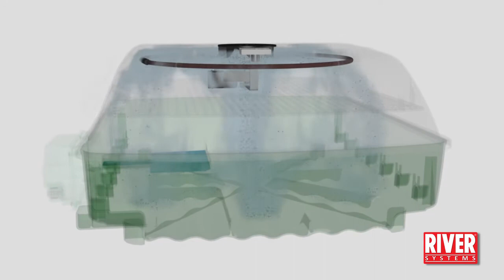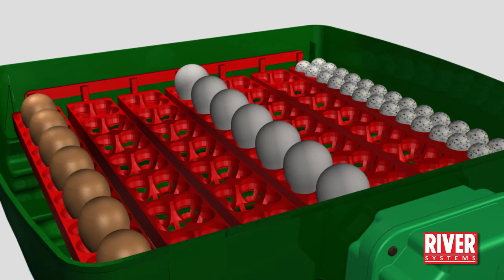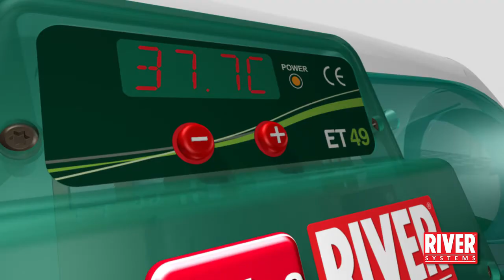Presentazione Incubatrici ET | Incubatrici Uova EGGTECH